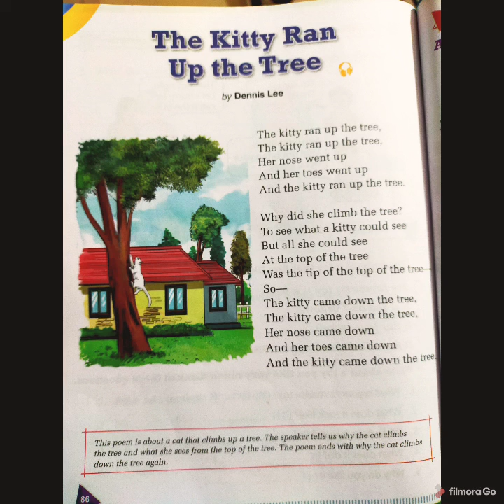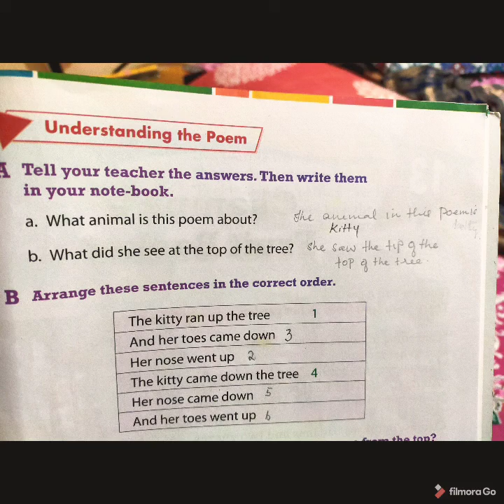Subject | English | Gulmohar | Grade 1 | Naaz